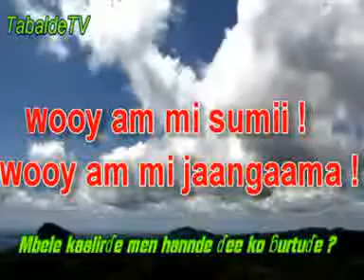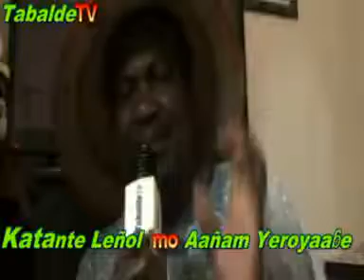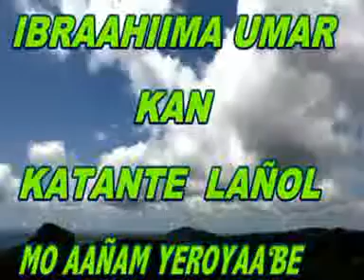NdendoryTV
katante lenyol kan
Wooy ami sumii